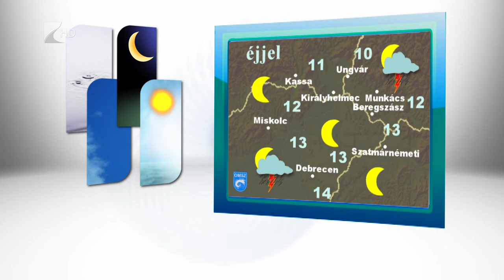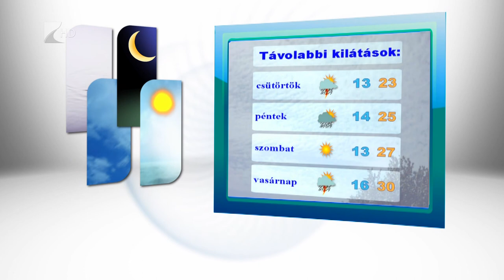Híradó 2017.07.25. - Kölcsey Tv